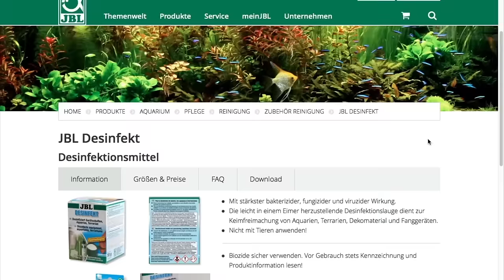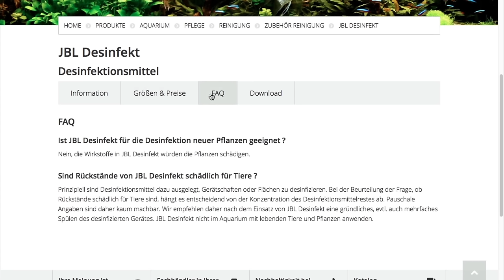AQUARIUM DESINFIZIEREN? | GarnelenTv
Sollte man ein Aquarium desinfizieren? Kann man das überhaupt? Mögen meine Tiere es? Das alles und mehr im heutigen Video. Achja, Frohes neues :)

» Check uns auch hier!